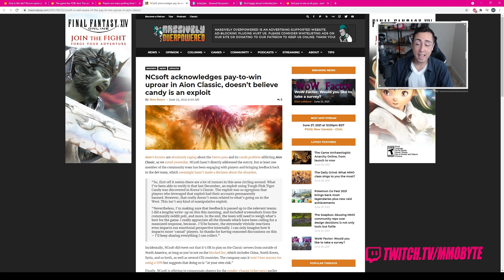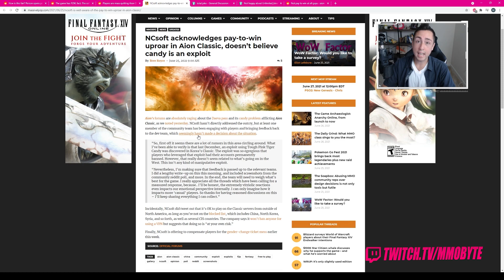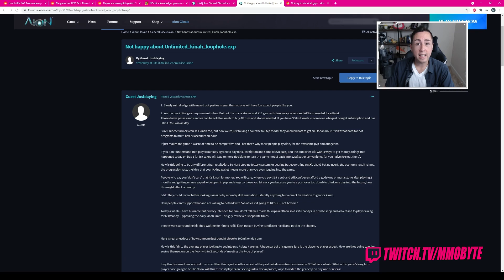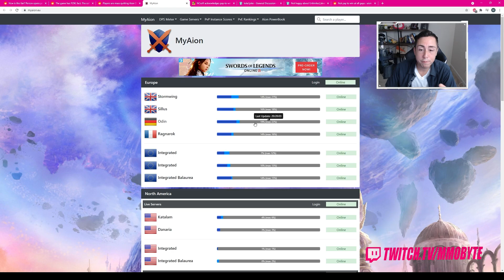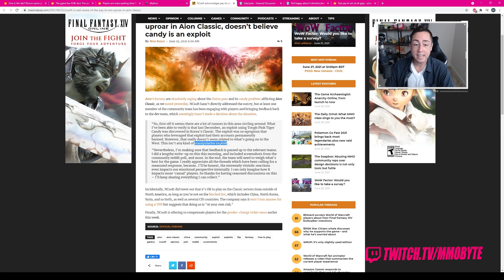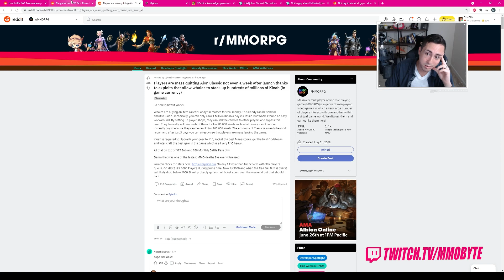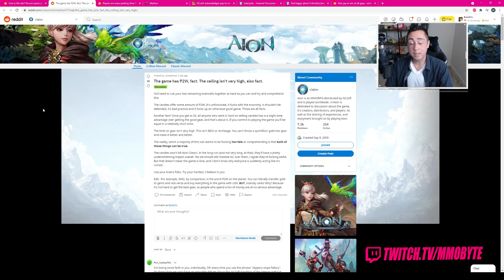Well, This Happened. Wow. RIP Aion Classic? What a Disaster!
Aion is a fantastic PvP MMORPG. And even more, Aion back in the day (specifically, Aion Classic) was one of the greatest MMOs of this generation. When NCSoft announced we'd be receiving a faithful incarnation of the once popular MMO, players were ecstatic. Myself included. This was our chance to relive the glory days of one of the best MMORPGs of the last decade. Alas, NCSoft, being NCSoft managed to anger quite a large majority of the playerbase, leaving players with no choice other than to abandon Aion Classic faster than any other MMO in recent memory. This was an absolute disaster of epic proportions.

Now should you play Aion Classic? That's a very good question. While at one point it was one of the best MMORPG games, it no longer holds that title. Yes, it's a free MMORPG, and as far as free MMOs go, this is one of the better ones out there, I do still urge you to be cautious and taper your expectations if you try Aion Classic out, especially the live version of Aion.